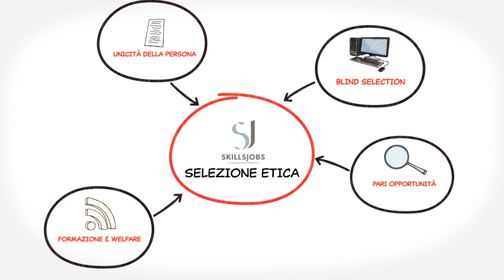Sodalitas Social Award 2018: KaiHRos con il progetto “SkillsJobs Combinazioni Perfette”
SkillsJobs.it è un portale online per dare a tutti pari opportunità di trovare il proprio posto nel mondo del lavoro. Gratuito per le aziende e per i candidati, il portale si basa sulla sola ricerca di competenze. SkillsJobs.it raccoglie, da un lato, profili da cui vengono rimossi alcuni dati che negli annunci e nei CV tradizionalmente intesi possono essere discriminatori; dall’altro, produce delle ricerche tailor-made in modalità “oscurata” per cui le aziende possono accedere ai dati di contatto solo dopo aver acquistato i profili di interesse in base al numero di competenze ricercate. Il motore di ricerca è dedicato alle aziende consapevoli per cui trovare risorse umane vuol dire trovare i talenti adatti alle posizioni ricercate.